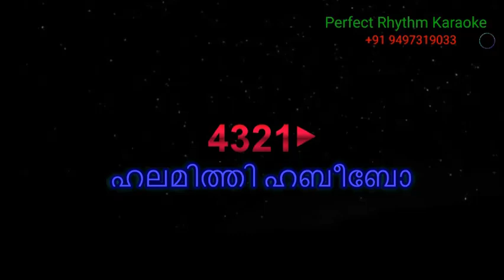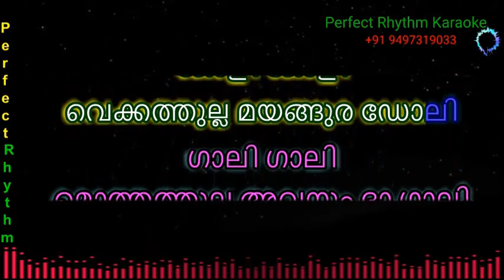Arabic Kuthu | Karaoke | Malayalam | Beast | Thalapathy Vijay | Pooja Hegde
CLICK HERE TO LISTEN
ArabicKuthu Karaoke | Malayalam | Beast | Thalapathy Vijay | Pooja Hegde